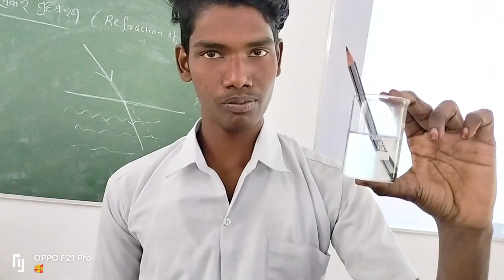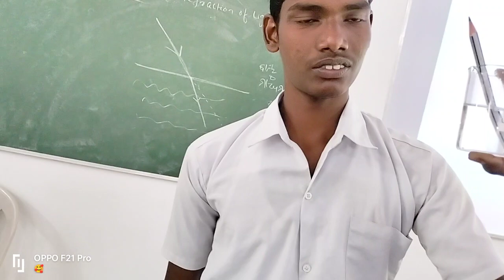Why do pencil look bent in water? Class X Odia medium science